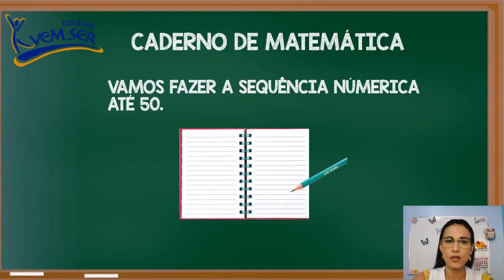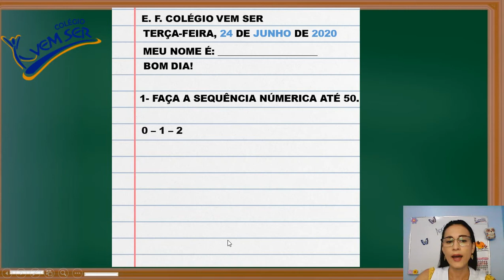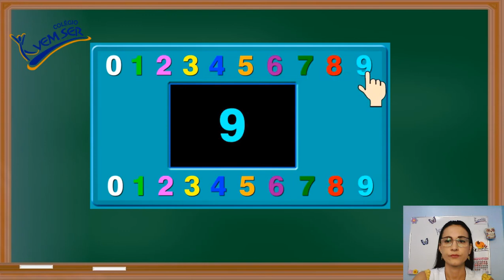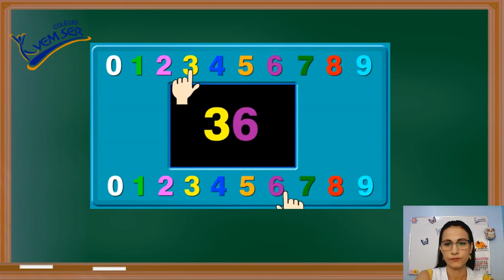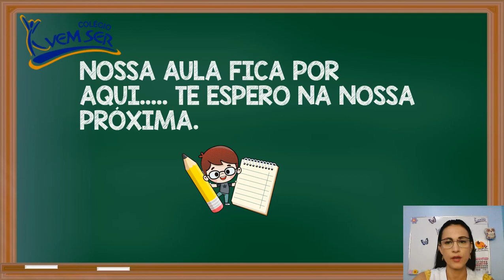24/06 1º ano A (Profª Viviane) Matemática " Sequência Numérica"